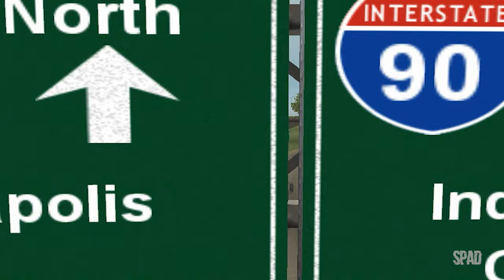18 WHEELS OF STEEL: Across America (Seattle x Boston)(Gameplay) #27